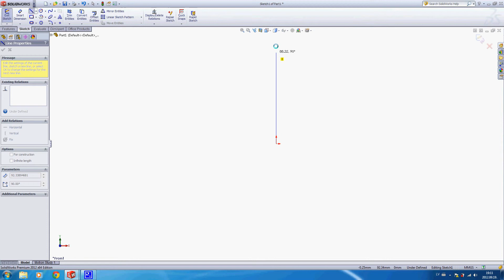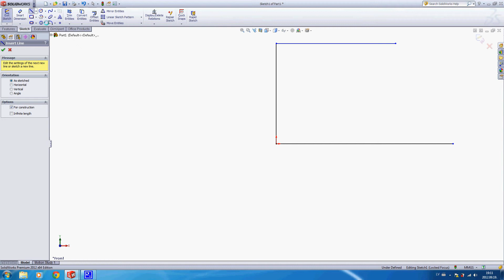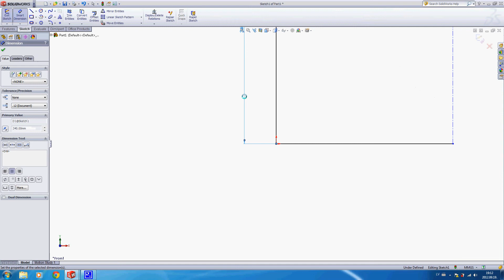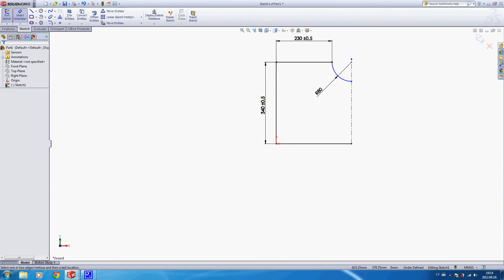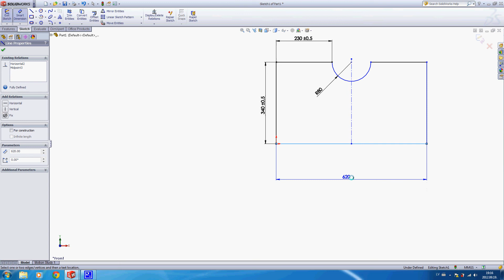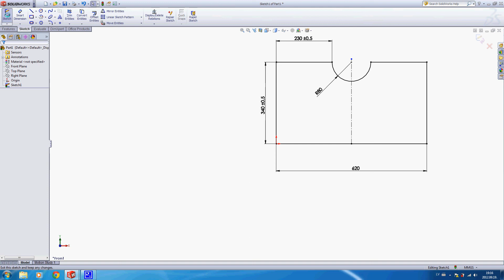Detaļa Nr.5. Skices elementu atspoguļošana (Mirror Entities)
SolidWorks 2012.

Detaļa Nr.4. Skices elementu atspoguļošana (Mirror Entities)